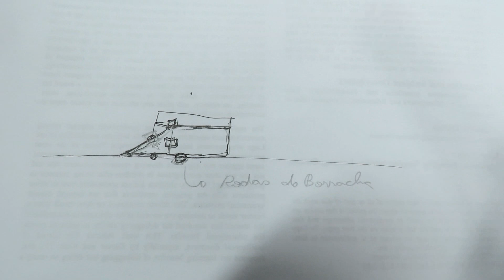Engenharia de Computação - Aula do 9º Período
Essa é uma das aulas que eu tenho no curso de engenharia de computação
Estamos construindo um Robô sumô e essa foi a primeira aula!!